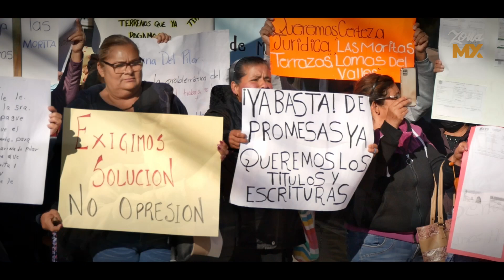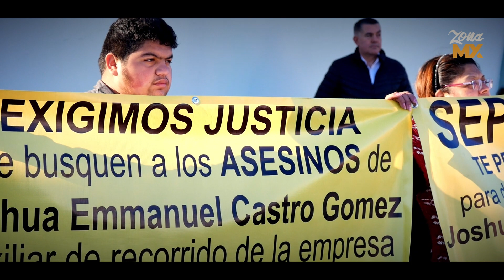Ciudadanos esperan más de 3 horas AMLO en su visita a Tijuana - Zona MX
Ciudadanos esperan más de 3 horas en la visita del presidente de México a Tijuana sin respuesta a sus peticiones.